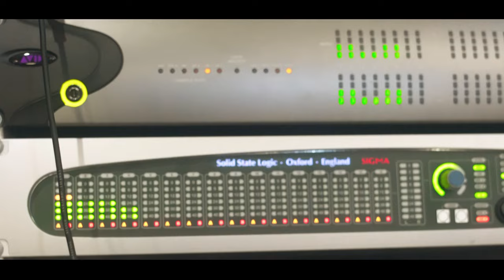Mc Dieguinho St - O Mundo Gira [Web-Clipe Oficial] Prod. DJ Rhuivo.